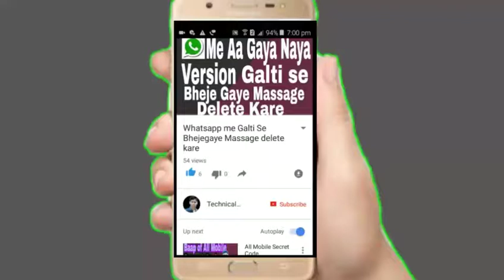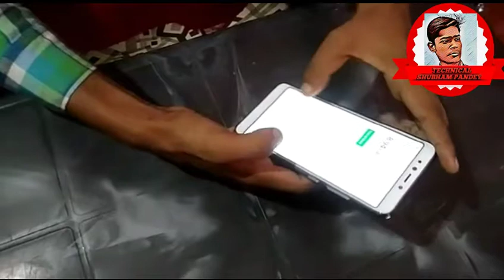My New Mobile From Youtube Money Best Mobile for Youtubers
MI 5A YAHA SE LE

SanDisk 32GB Class 10 Micro SDHC Memory Card with Adapter (SDSQUAR-032G-GN6MA)

INFINIX SMART 2 (2GB ,16 GB)